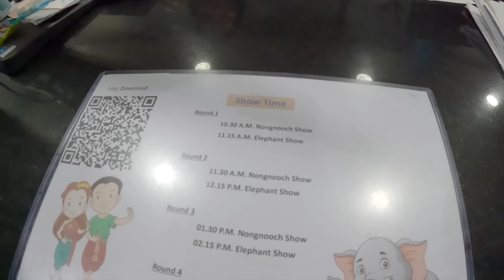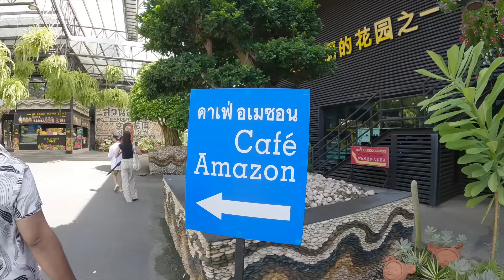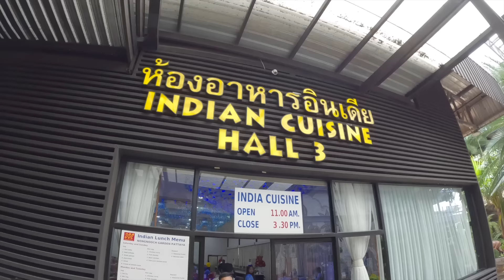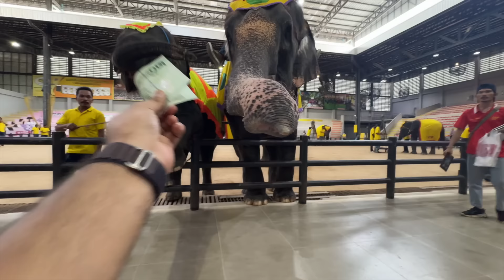Elephant Papa Ke Upar Se Nikal Gya 😱 | Nongnooch Village | Thailoand Ep. 6